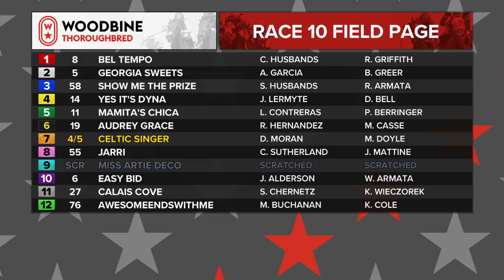Woodbine, September 8, 2018 Race 10